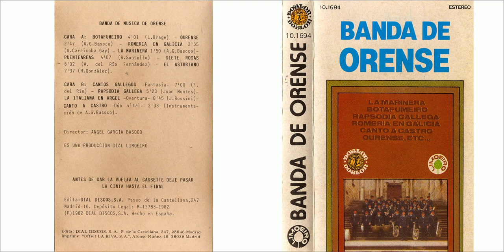Ourense - Banda de Orense